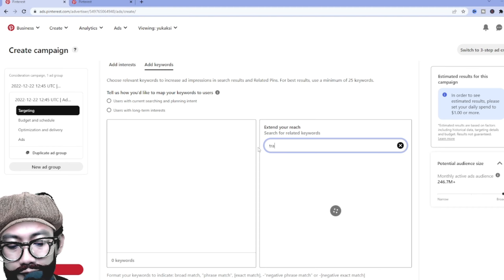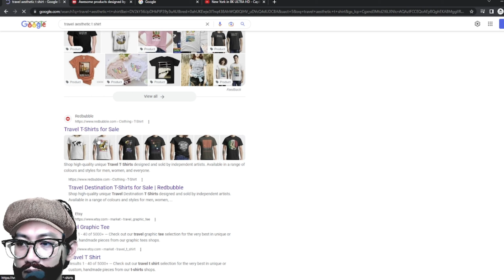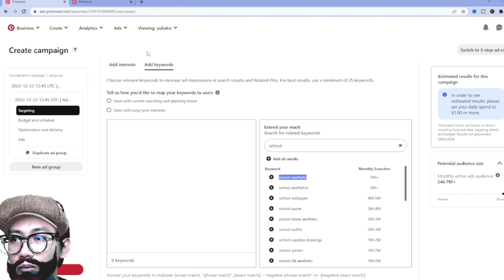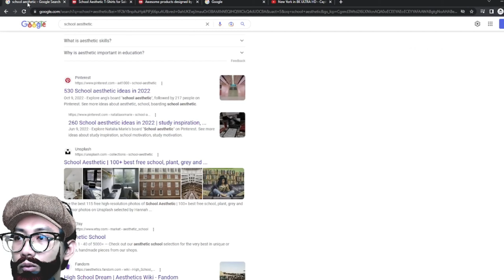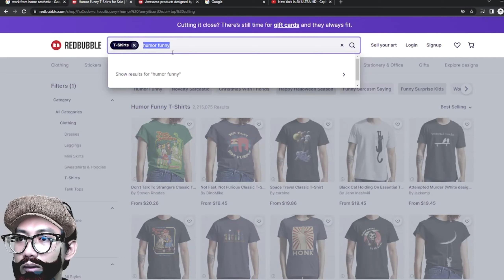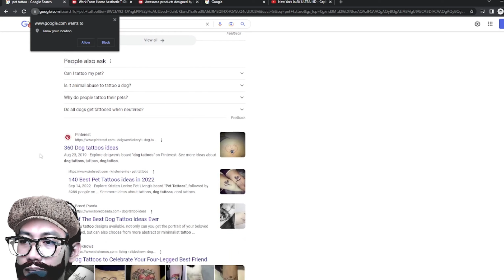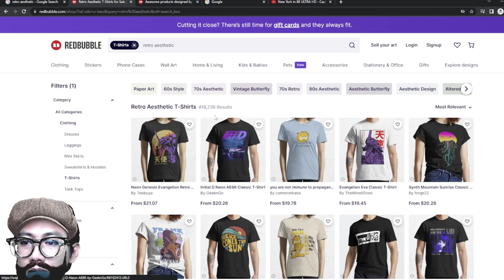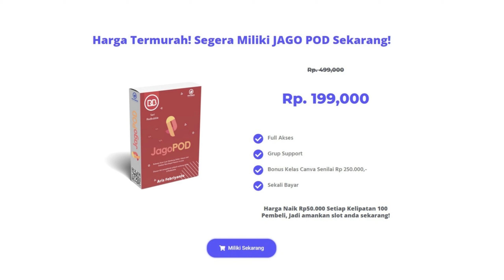Trend Niche Akan Laris di 2023 - 7 Niche T-Shirt Penghasil Uang di bisnis POD redbubble pinterest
Tren Niche Akan Laris di 2023 - 7 Niche T-Shirt Penghasil Uang di bisnis POD redbubble pinterest

Seputar E COURSE JAGO POD = PROMO 75K

Selamat datang di channel FEBRIOPIK. Channel ini menyuguhkan tutorial, tips dan strategi untuk menjadi seorang yang bisa freelance menghasilkan dollar dari design, foto, video dll.

UNTUK YG SERIUS INGIN BISNIS PRINT ON DEMAND
ADA KELAS KHUSUS
Tuntunan STEP by STEP
mulai bisnis POD dari 0

Tujuannya adalah untuk membantu dan mengarahkan masyarakat muda di Indonesia yang berminat menjadi seorang editor, content creator.

Karena persaingan untuk menjadi seorang pengusaha dollar semakin sulit. Dengan channel ini, kami berharap bisa membantu masyarakat untuk menjadi kreatif walaupun hanya punya modal seadanya, entah itu hanya dengan handphone atau laptop saja.

Materi tutorial yang disuguhkan di channel ini pun tidak terbatas hanya untuk  pemula saja. Tapi juga mencakup strategi pengembangan untuk menjadi freelancer yang handal.